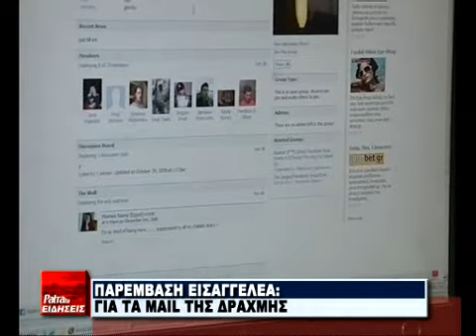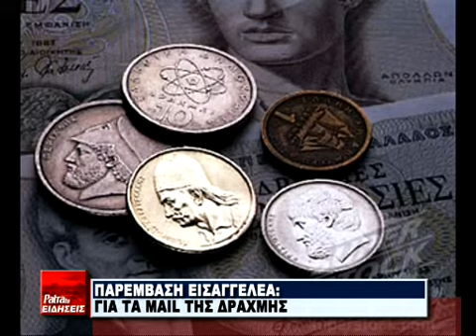R1 MAIL GIA DRAXMH